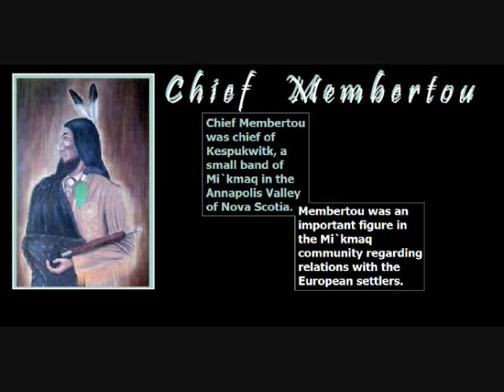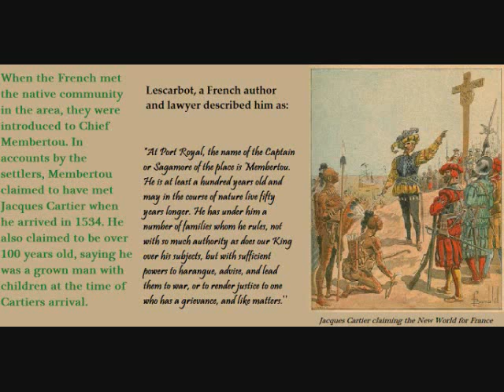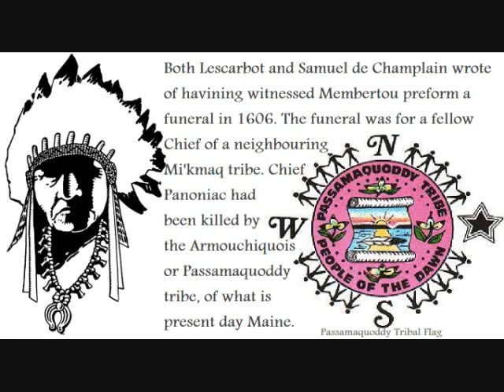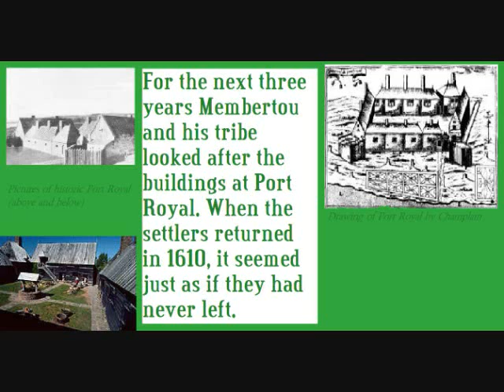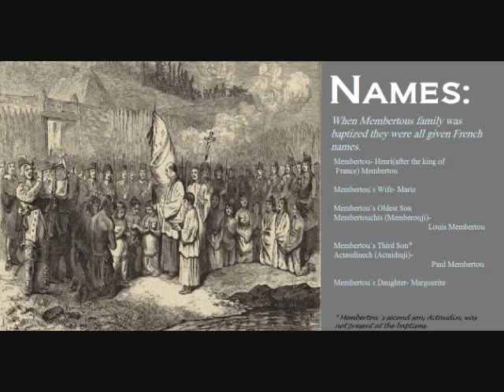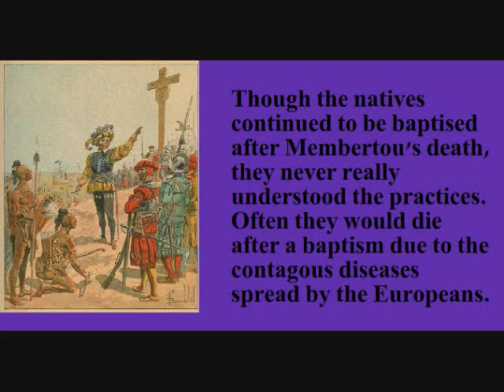membertou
Native Studies 120